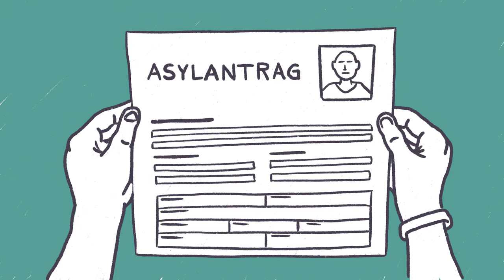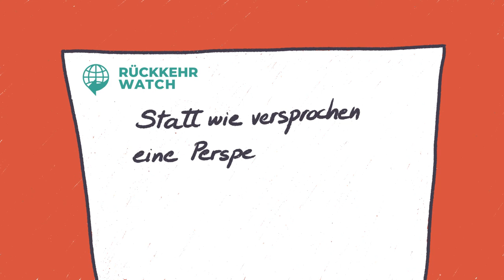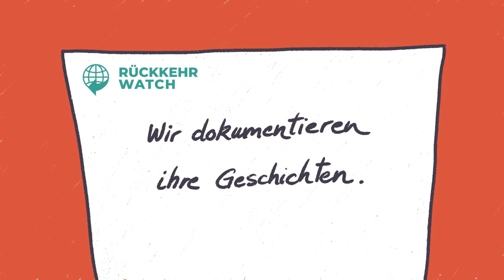Rückkehr-Watch – Von wegen freiwillig II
Die EU und die Bundesregierung setzen bei der Rückführung von Migranten nicht bloß auf Abschiebungen, sondern verstärkt auf „freiwillige Rückkehr“. Doch wie freiwillig ist sie und welche Folgen hat sie für die Betroffenen?
Am Montag, den 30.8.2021 veröffentlichten wir von medico international, die Webdokumentation „Rückkehr-Watch“, die diesen Fragen nachspürt.
In einer einjährigen Recherche wurden Experten und Betroffene aus Afghanistan, Marokko, Tunesien, Ägypten, Mali, Irak, Syrien und Deutschland zu den Programmen und ihren Auswirkungen befragt.